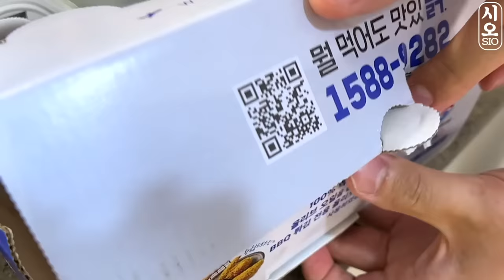ASMR MUKBANG | 직접 만든 불닭 짜장 버섯 양념치킨 소세지 먹방 & 레시피 FRIED CHICKEN AND FIRE NOODLES EATING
오늘은 불닭 vs 짜장 요리 먹방!